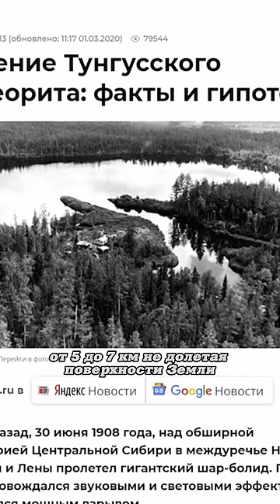Владимир Сурдин. Тунгусский метеорит.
материал: @sofiko